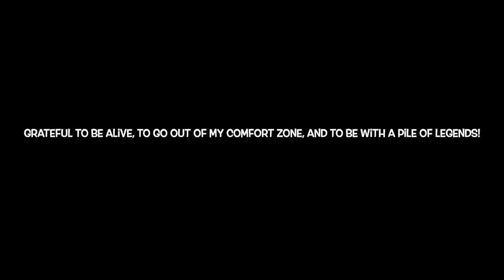I GOT DRAGGED ON SHARP SHALLOW REEF! (SCARIEST WAVES OF MY LIFE)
Surfed the absolute heaviest, scariest, fastest most powerful shallow ad hollow spitting barreling wave of my life today. Got the sickest tube ride of my life right before getting thrown and dragged across the sharpest reef I have ever experienced. This trip is perfect in every way possible, hyped on the progression, Wild Cat Surf Charter, and the nuclear dream!! -C Dub 07/20/21 #994 CVLOGS @Casey_Willax

Surf Film Credit | @indo.eye

686 | Click this link!

MUSIC CREDS:
ZODAMENT - Dive In
DYLAN SITTS - Purchase
ANTISOUND - My Internet Lover
PRO REESE - Just Like Dat